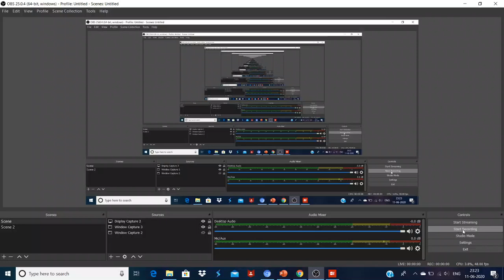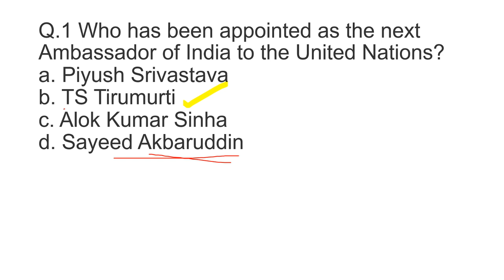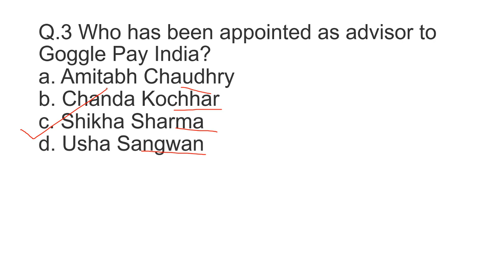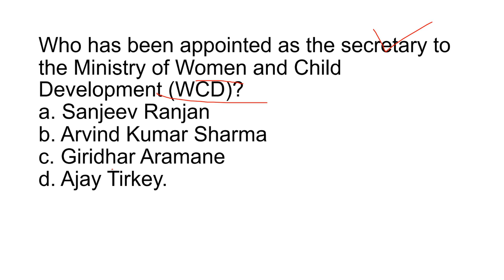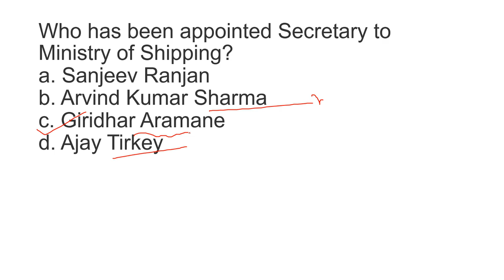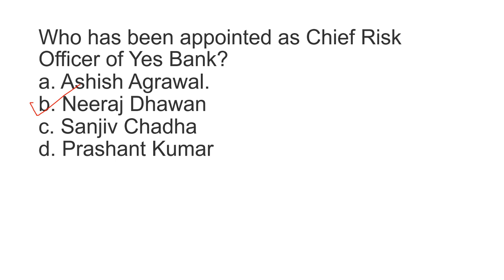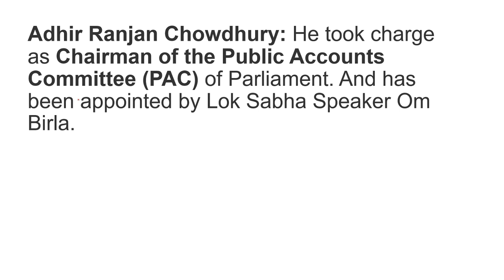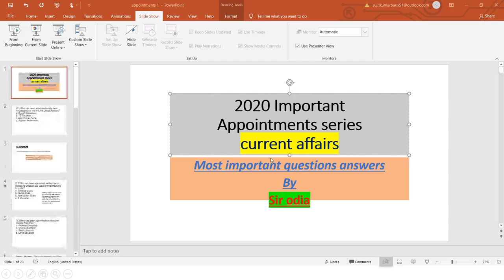current gk in odia {12/06/2020}/ 2020current affairs in odia/current gk sir odia /oavs tgt-pgt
in this video ,I have described most important appointment of current affairs in odia, 2020 Current affairs appointment

2020 current G2020 current Affairs
current affairs MCQs in odia
current GK questions
current GK questions answers
current affairs MCQs
sir odia
oavs Current affairs